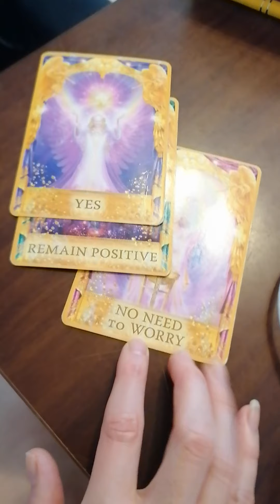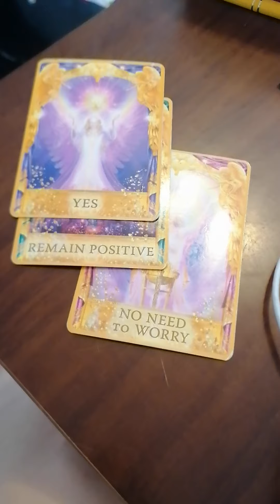Daily angel message for you dear empath or HSP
General life reading for you dear empath or HSP.
A positive reading for those who resonate! A beautiful message from your guardian angel. Book my free consultation call for 30 minutes so we can chat about your situation and how I can help you as your coach and guide;